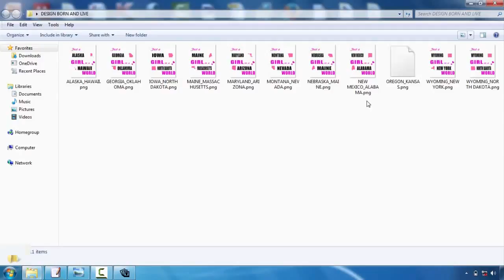Best Fonts For Tshirt Design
T-shirt design is becoming one of one of the most preferred electrical outlets for creatives. Whether you're an illustrator, graphic designer or typographer, the thought of having your design on a Tees is a quite trendy concept  Nonetheless, the procedure can be a daunting thought. Fortunately, Mike Ng of SOYU T-shirts layouts has actually taken time out of his hectic scheduele to bring you 10 pro tips for Tees design.  Take your time and also discover your idea.  Sketch it out, go for a walk, develop a few variations, have something to eat, do a full brainstorming procedure. Then sleep on it. And do it over again. If it pertains to you straight away, fantastic. However check out other options just in case.  Visualize the design on a t-shirt  Having dealt with both print and web for many years. I recognize the huge difference in between style on screen as well as a printed item. Don't hesitate to simulated it up on a picture of a design, print it out if needed as well as area it on a real tee, as well as certainly create your art work at real dimension.  etail is king but maintain points simple  Every person appreciates terrific illustration ability as well as focus on information. There is absolutely nothing much better compared to seeing a really well carried out masterpiece on a tee, that you could study for hours.  But just as, a few of one of the most timeless designs have actually been the most basic as well as get the message across through their most basic type. Anywhere in the center as well as you may have a hard time to supply an effective design.  Consider your market  This is a vital one. Are you making for male or women, young or old? At the end of the day you're making an item that you want individuals to wear. Like a good marketeer would do, list the precise person you want to draw in to your design-- that they are, just what they like, exactly what other brand names they like and also go from there.  About colour!  Use the T-shirt colour properly and also try picking complementary colours. If you're using Adobe Illustrator, turn on Global Tones. It's an outright life saver and also will conserve you so much time. You could also utilize Halftones to make one of the most of the restricted colours you're enabled to use.  Prepare your artwork appropriately  Usage Pantone Hues when screen printing, the printers will like you for it. They'll additionally love you if you lay out message and increase any type of strokes you could have. There are plenty of excellent tutorials out there depending on whether you're using Illustrator or Photoshop.  Resource a great printer  Promotion So your layout is completed as well as correctly artworked, however your tee will just be as ever before as good your printer. You can offer a yell over to a respectable firm like White Duck or you could even offer your local screenprinter a telephone call. But it is very important to require time to find out about exactly what type of tee you wish to print on.  The weight, the sizes, the labeling options, expense, etc, all influence the end item. This takes a while and also will certainly call for talking to numerous firms, yet one thing is for certain ... take care of a business who wants to treat your tee as an end retail item and will handle your work with care. Screenprinting is an art.